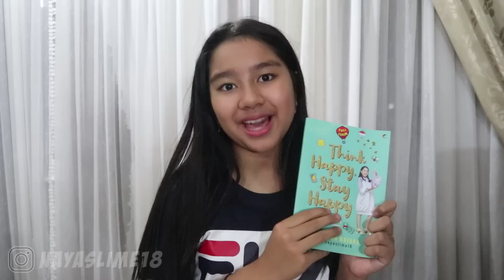Beli Buku dapat HP, Kamera, dan Banyak Lagi!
It’s Time to GIVE AWAY👏👏
Total PEMENANG 12 orang dan Semua Hadiah FREE ONGKIR!!! 😍😍
Rules:

Wajib Follow akun IG :
Almeyda Nayara dan
Aliya Nayara
Posting Foto terbaikmu dengan Buku Think Happy Stay Happy karya : Almeyda Nayara di akun Instagram yang tidak boleh di Privat.
Tuliskan di Caption Cerita/Quote dari buku Naya yang menurut kamu mengInspirasi.
Jangan lupa gunakan HASTAG/TAGAR
Be Active ya, karena Keaktifan kalian menjadi penilaian utama juga loh!
Periode Giveaway mulai HARI INI: Tgl 9 Februari s/d 19 Maret 2019
Good luck Semua, Semangat ya dan Selamat mencoba.

Yuk follow dan berteman denganku di Instagram;